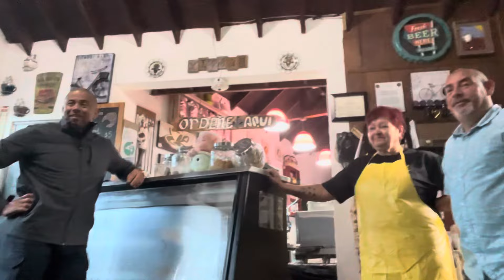Café Tertulias ☕ | Lechonera Los Amigos 🐷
Lunes inicio de semana, deseándoles lo mejor ¡Sácala a Bailar! 💃🏻
Puedes ordenar de nuestro rico menú en el siguiente enlace y recogerlo para llevar
¡Gracias por ser parte de nuestra familia!... En sus marcas, listos, ¡FUERA!